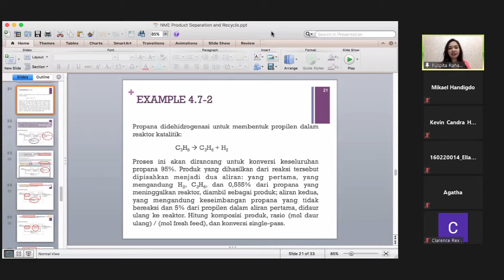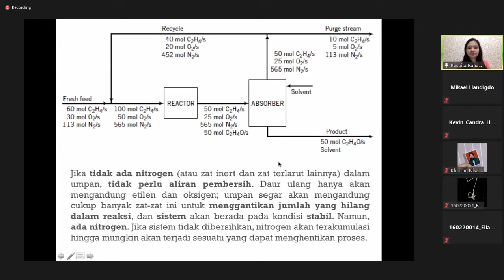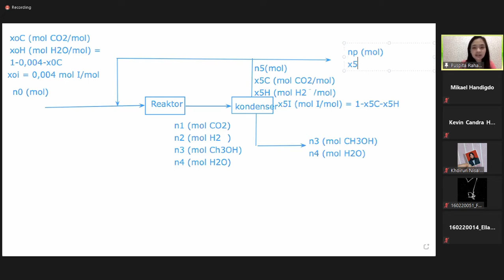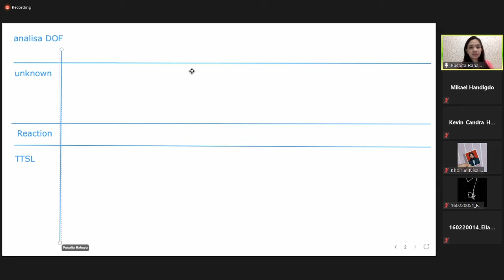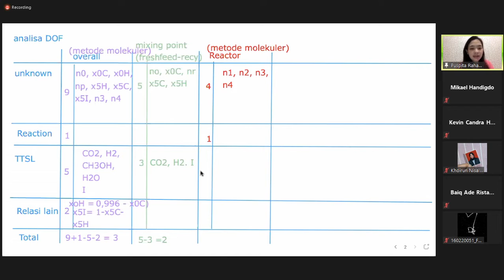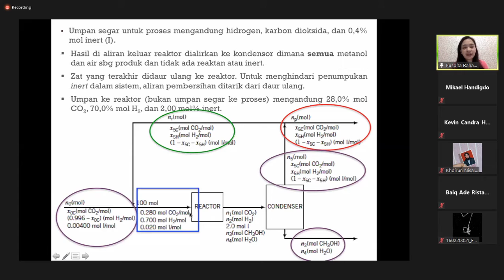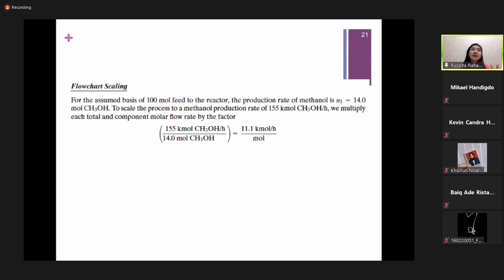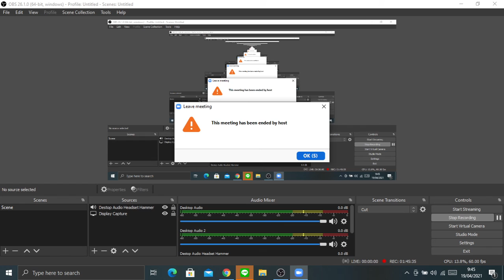NME 1 Minggu 9